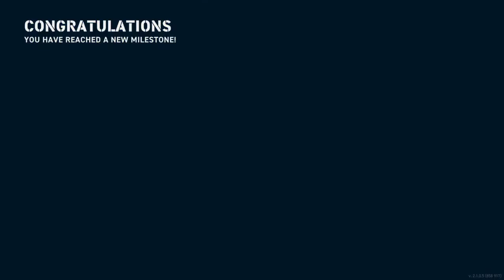World of Warships: Legends_texas afternoon kraken